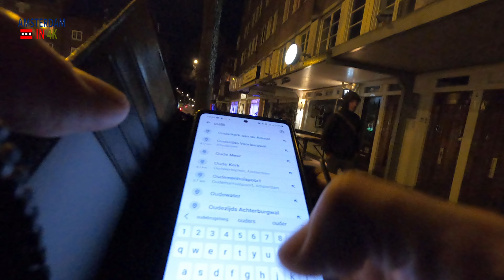Bike tour through Amsterdam 11-3-2023